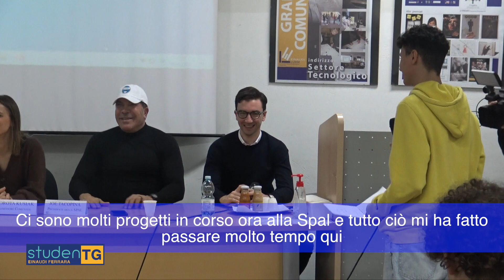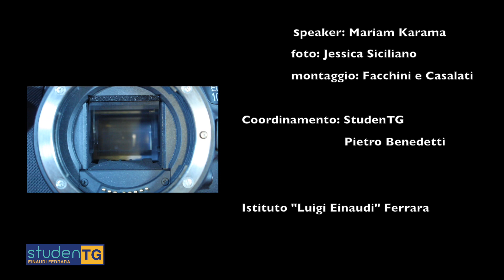Joe Tacopina all'Einaudi